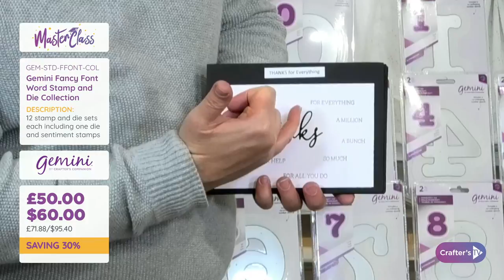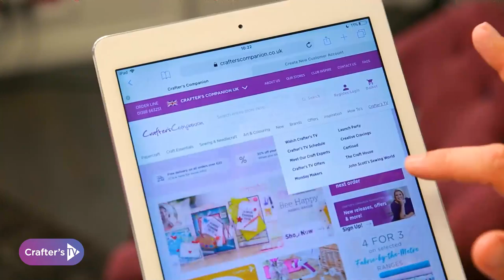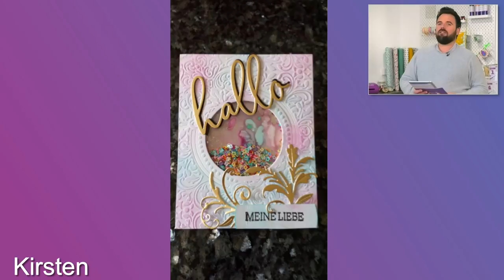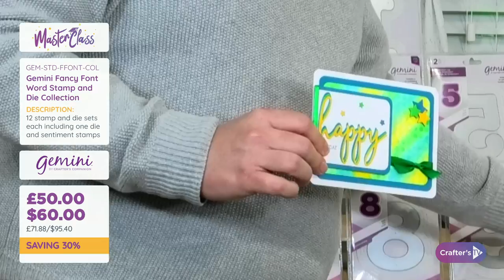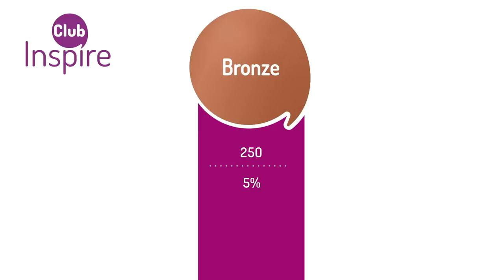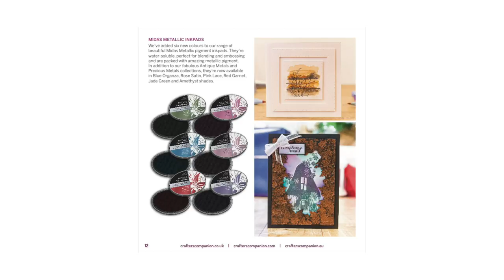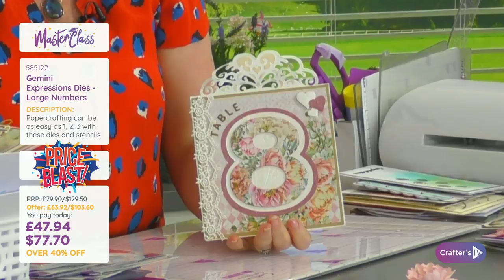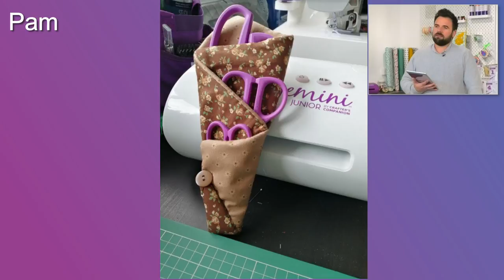13th May: Master Class featuring Gemini Dies & Stencils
Ready for a Wednesday Master Class with Leann & Joe? Tune in at 11am BST 🇬🇧 / 6am EDT 🇺🇸 to this in-depth look at how to get the most out of your Gemini dies & stencils, plus be inspired with tips, tricks, and techniques!
And make sure you join our groups to chat! 👉